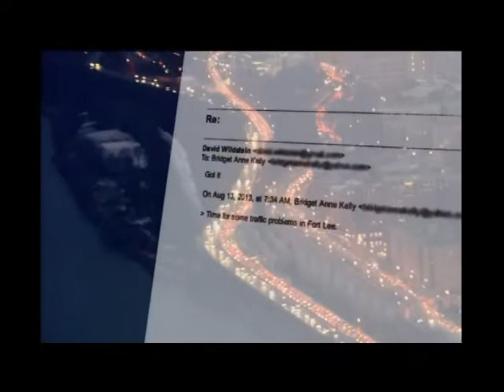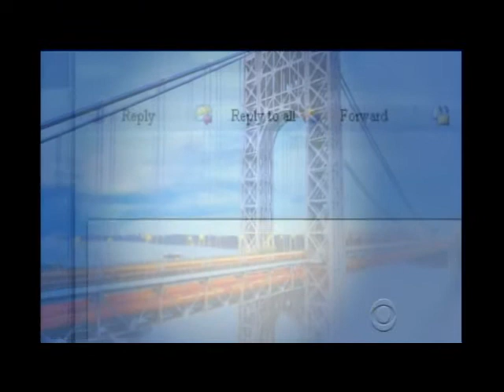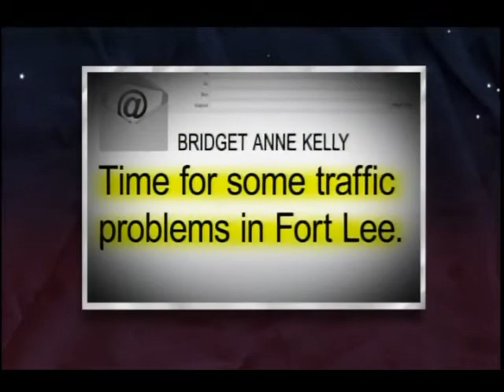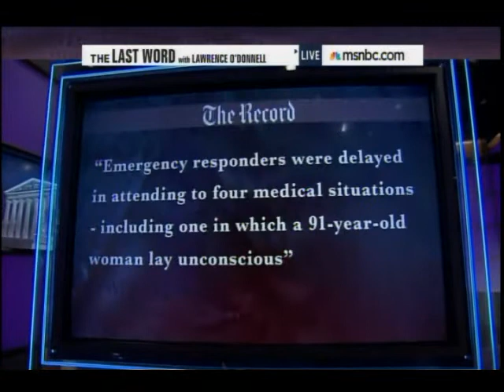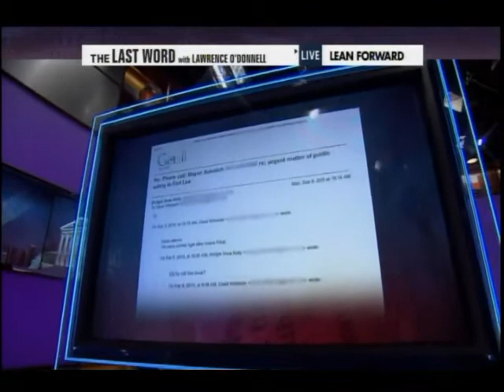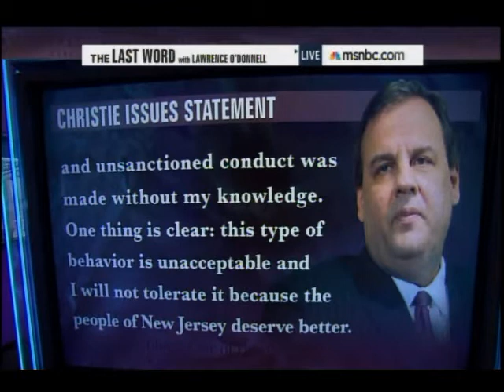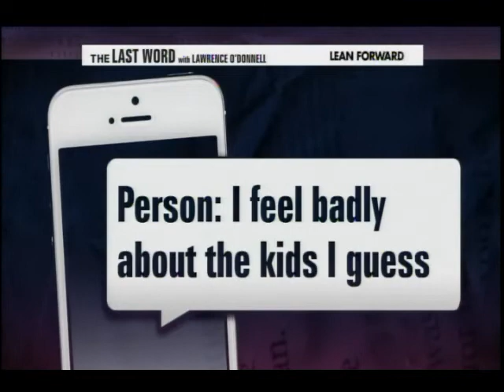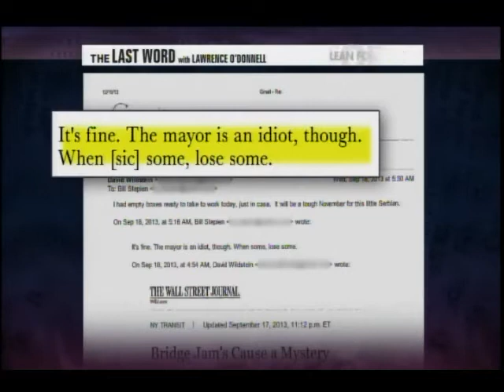Chris Christie: BUSTED!